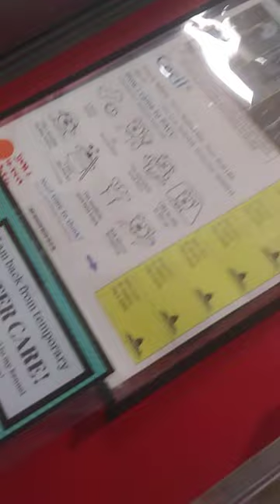PACC shelter Cecil 5y A668515 kennel 13 pod 1 old film 20191105 172812